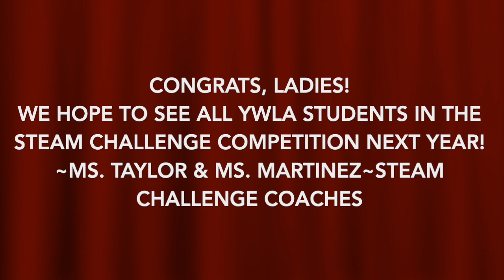YWLA Announcements for Friday, March 4th, 2022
Students are released early today at 12:50pm! Don't forget to get your assignments in and study for your 3rd 9 weeks exams next week. Have a great weekend!